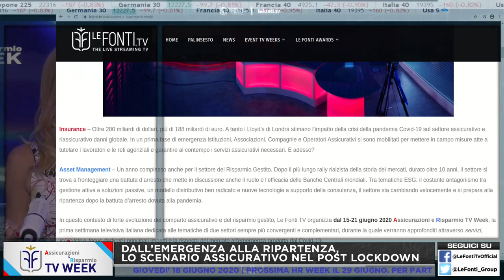A&R WEEK DALL'EMERGENZA ALLA RIPARTENZA, LO SCENARIO ASSICURATIVO NEL POST LOCKDOWN